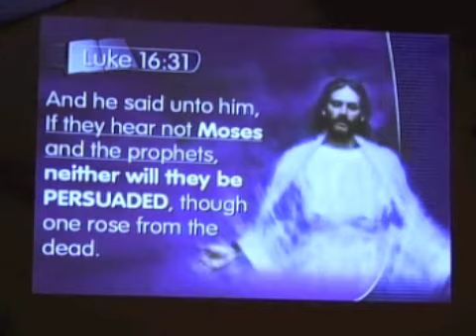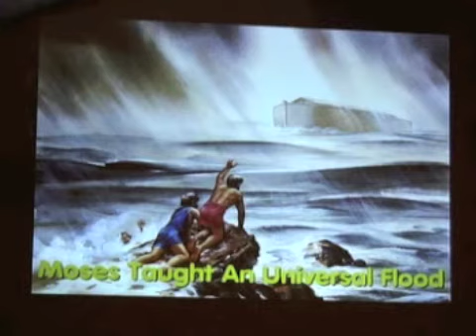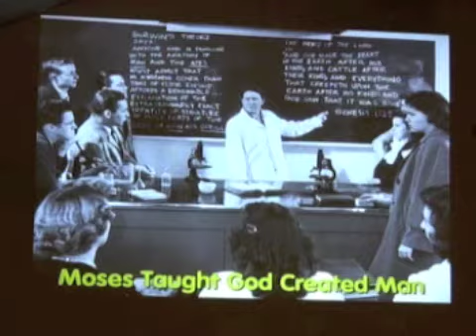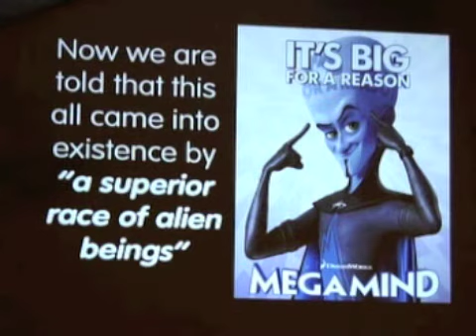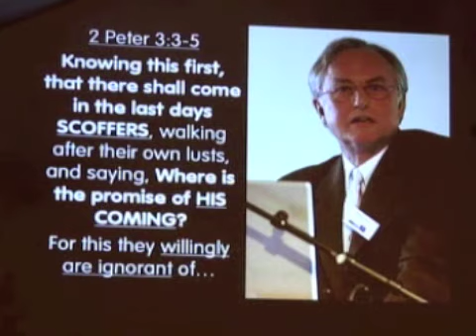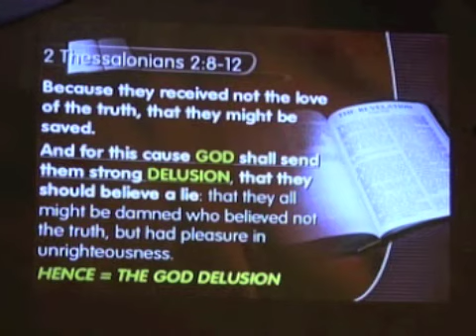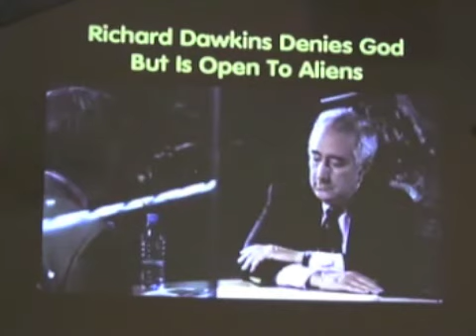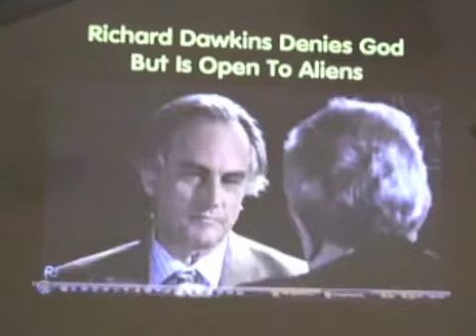Atheists, Demons, Vampires & The Spirit Of Antichrist #3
Our society is being bombarded from all directions with things that are preparing it for the antichrist's arrival. This is a short look at some examples of that.